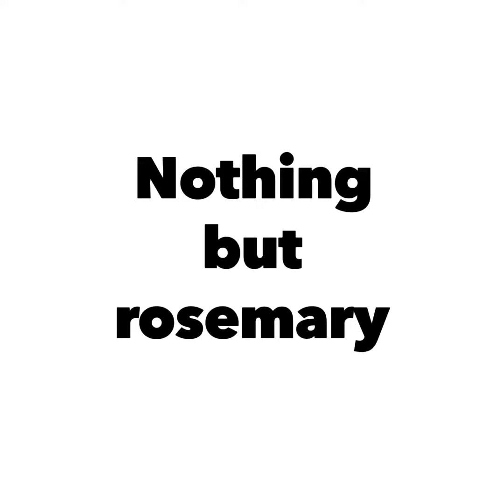Rosemary garden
Joy’s Home garden